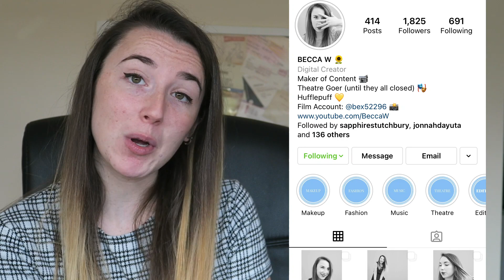my underwhelming 500th video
Hey all! Long time no see. It's been a strange few months for me. But here I am, back with a relatively normal video. This is my 500th video on this channel which is crazy! Thank you if you've stuck around since the very beginning haha! Also thank you to all my new subscribers who helped me to reach, and surpass 20000 subscribers! It really means a lot. Let me know if you have any Christmas content you'd like to see from me, as I'd like to get in the Christmas spirit, but I just have zero video ideas!

Thank you to my Producer level Patrons:
Vasuki Ms
Anthony

                                 *FOLLOW ME*

💸 Depop: bex52296
📌 Pintrest: bex52296

                                *SUPPORT ME*